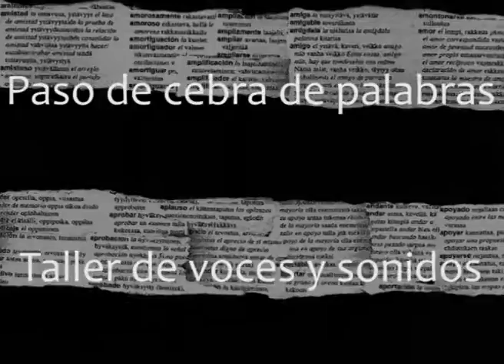Sanojen suojatie - Paso de cebra. Työpajan esittelyvideo